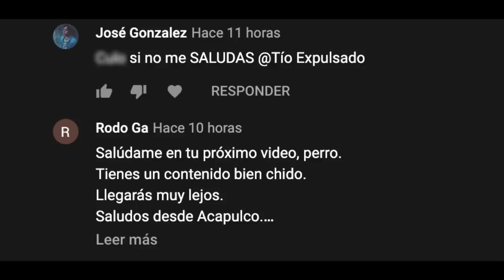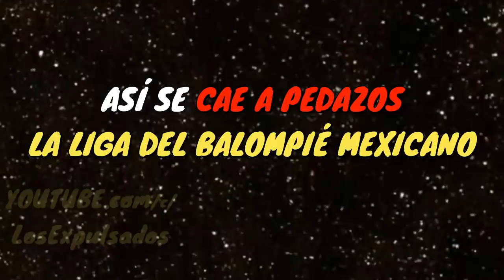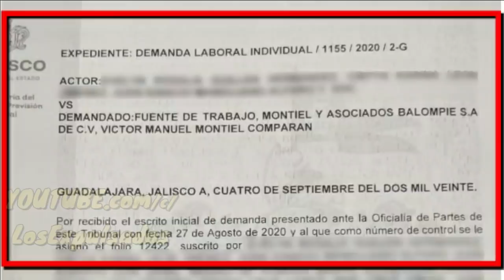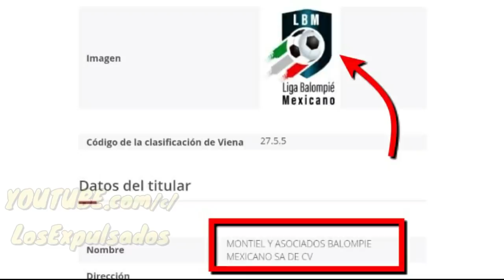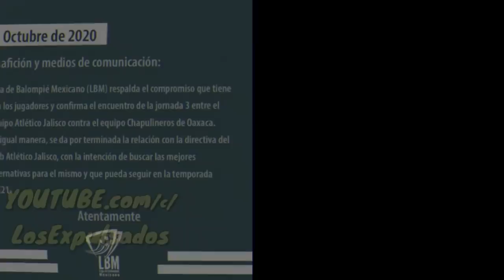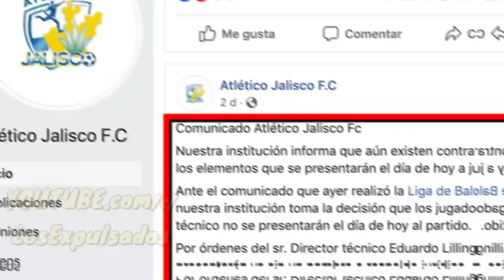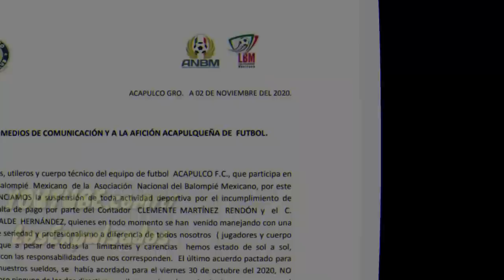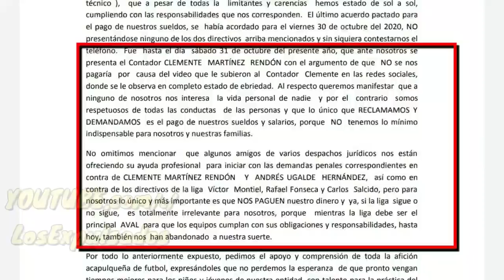Así SE CAE A PEDAZOS La Liga Del BALOMPIÉ MEXICANO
Mentiras, engaños, malos manejos, indiferencia, nepotismo, falta de pagos y mucho mas han destrozado un proyecto que parecía genial, la Liga del Balompié Mexicano.